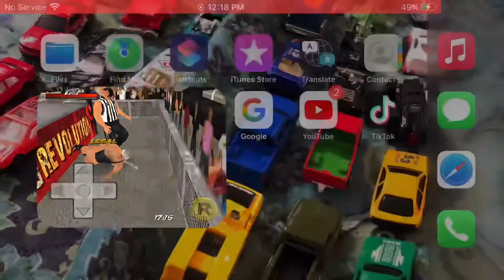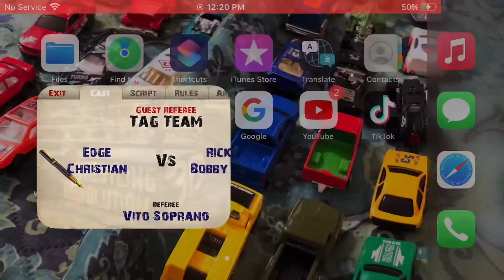FULL MATCH - Edge & Christian VS Rick Rude & Bobby Heenan | Wrestling Empire 2012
Wrestling Revolution 3D Guys Enjoy This Action Match

Chapters
0:00 Match Begins
4:15 Rick Rude Gets Injured 🤕
17:36 Bobby Heenan & Rick Rude Wins